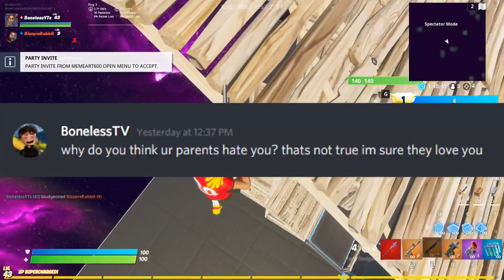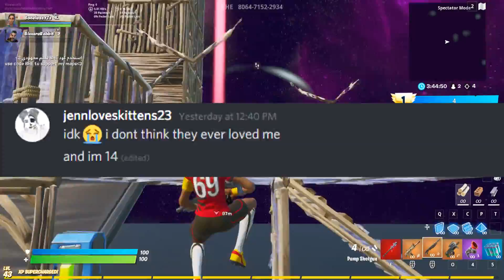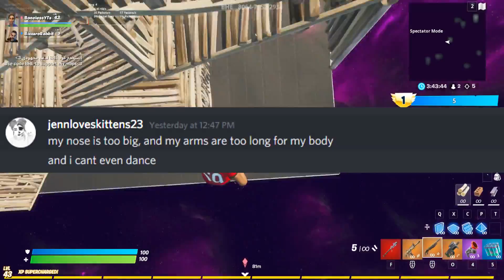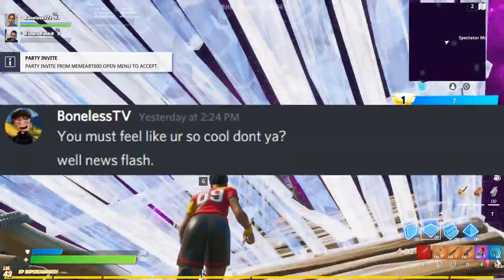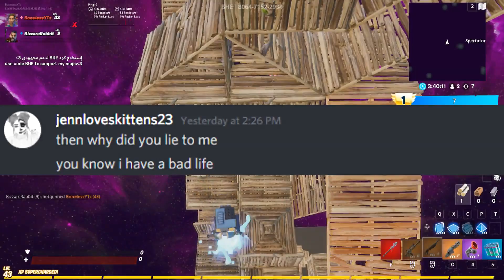This Girl Got *BULLIED* AND CHEATED ON, So I Did This..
Fortnite added a FLARE Gun!

Video uploaded by BonelessTV. (PG Clean, Family Friendly + No Swearing!)